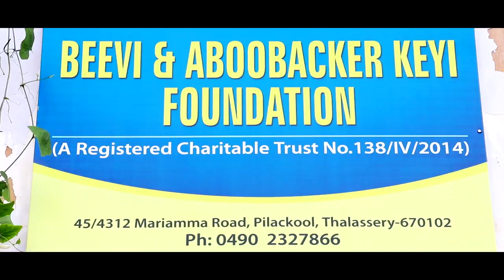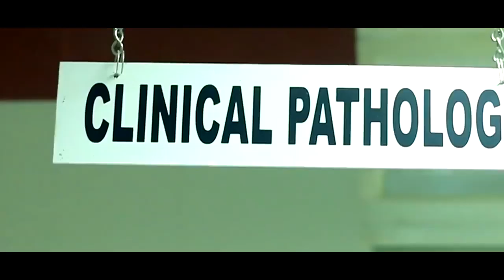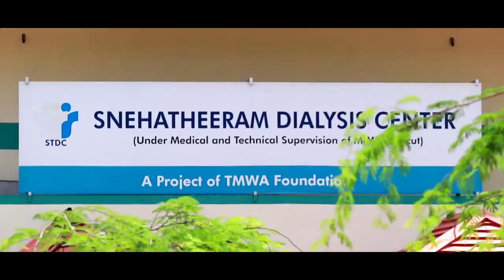Early Detection and Diagnosis Center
Concept & Direction: Sanjay Ambala Parambath
Camera: Shiju Calicut
Editing: Ragin Lakshman
Production: Bullfinch Infotainment (OPC) Pvt. Ltd. Thalassery
Artist: Parvathy Sreeju